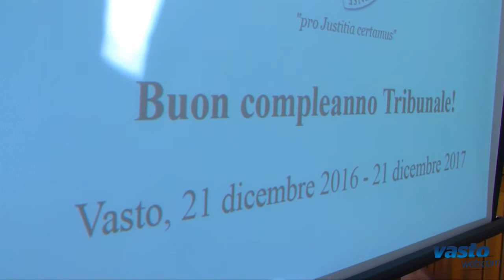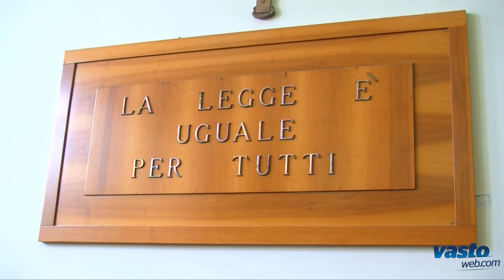Tribunale di Vasto, intervista a Bruno Giangiacomo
Tribunale di Vasto, intervista a Bruno Giangiacomo. Servizio a cura di Paola D'Adamo. Riprese e montaggio di Federico Cosenza.